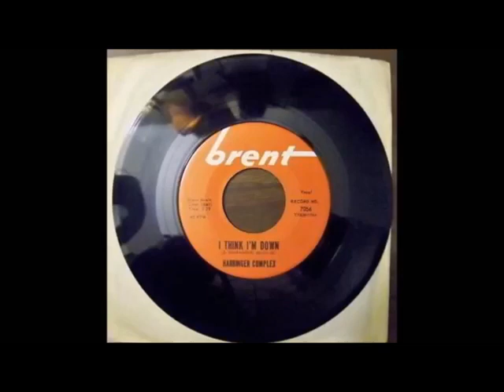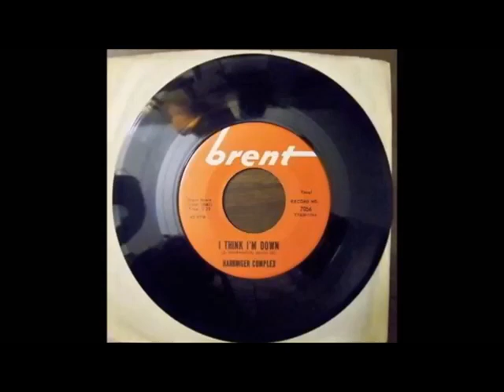Harbinger Complex ‎– I Think I'm Down {1967}